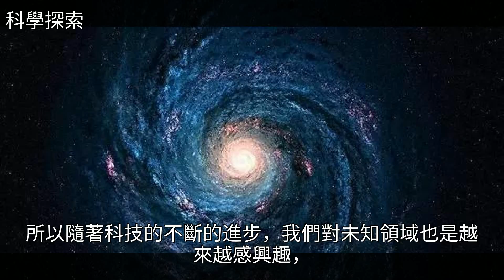地底1萬米之下，到底有些什麼？蘇聯挖的這個洞說明了一切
地底1萬米之下，到底有些什麼？蘇聯挖的這個洞說明了一切地底1萬米之下，到底有些什麼？蘇聯挖的這個洞說明了一切外星生命 地球 宇宙 酒店 日本